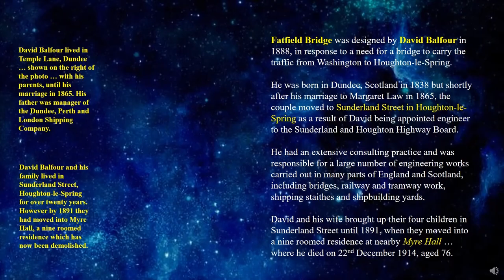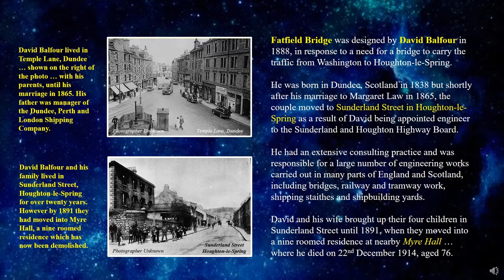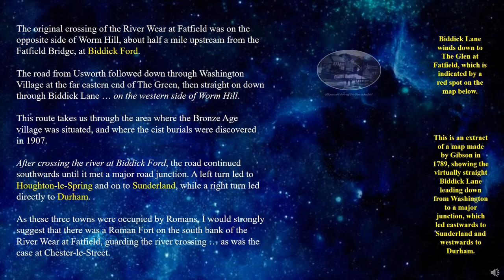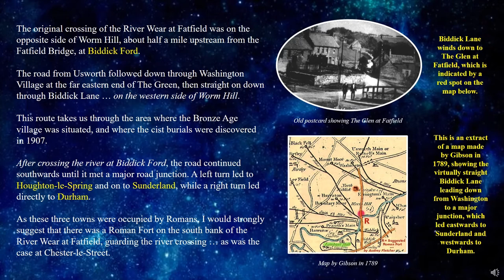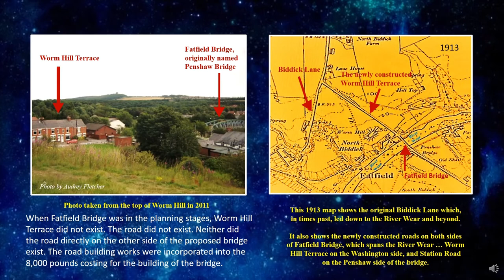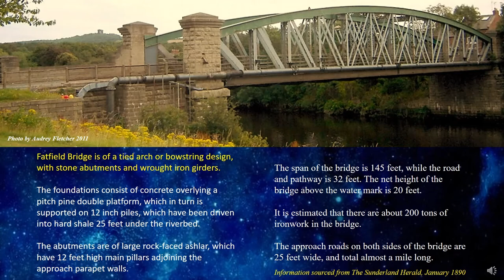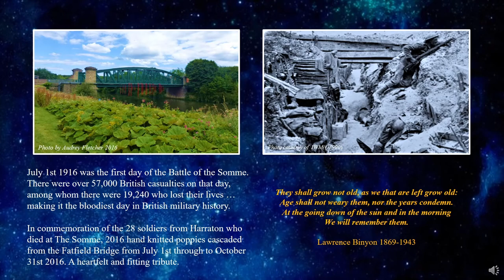History ... Did you know how Fatfield Bridge on the River Wear came to be? (Washington, Tyne Wear)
History @audreyfletcher Fatfield Bridge on the River Wear. (Washington, Tyne Wear, England)
A short history of Fatfield Bridge, originally known as Penshaw Bridge, which spans the River Wear. Click here for PART TWO of "The Bronze Age Cist Burials at Fatfield", in which I discover an enormous Bronze Age Burial Ground at Fatfield.

* VAST BRONZE AGE BURIAL GROUND discovered at Fatfield, Washington *** PART 2 of Bronze Age Cist Burials

And here are my videos about ANCIENT EGYPT ...
To discover the FULL PURPOSE for the GIZA COMPLEX (why it was built and when) AND its relationship with SAQQARA ... follow these links:

* Celestial Sphinx Part 1: Blue Print for the Sphinx at Giza ... a composite constellation, the Celestial Sphinx is comprised of the constellations of Eridanus and Lepus. (Audrey Fletcher 1999)
* Celestial Sphinx Part 2: Creation ... "Who is God, the Creator? HU is God, the creator." ... As the Celestial Sphinx expels his first breath, Hhòoooooooo, he becomes a living god. He has spoken his first word "HU". As the first Word of God was pronounced it sounded like the HARMONICS of a COSMIC BREEZE. (Audrey Fletcher 1999)
* Celestial Sphinx Part 3: Blue Print for Sphinx at Giza … The Creation of Heaven on Earth. THE HALL of RECORDS is in the STARS and is RECREATED IN STONE on the plateau at GIZA. (Audrey Fletcher 1999)
* Celestial Sphinx Part 7 Precession of the Eqinoxes ... the purpose, objective and function of the GIZA COMPLEX. The first 3 Standards of Precession: The MAN, the LION and the EAGLE are recorded on the GIZA PLATEAU ... IN STONE.
* Celestial Sphinx Part 8: The Standard of the Bull ... The 4th Standard of the Equinoxes is to be found at SAQQARA ... as documented on the Sky Map , the blueprint for the Giza Complex.